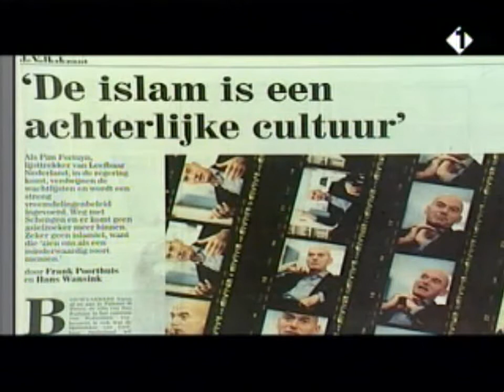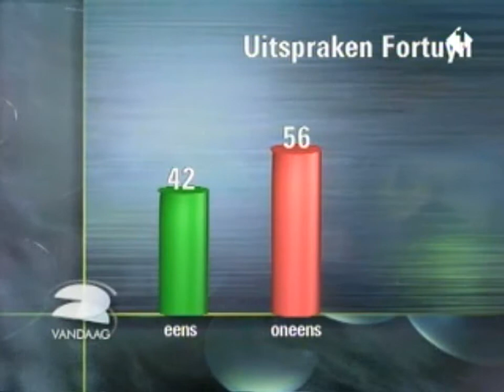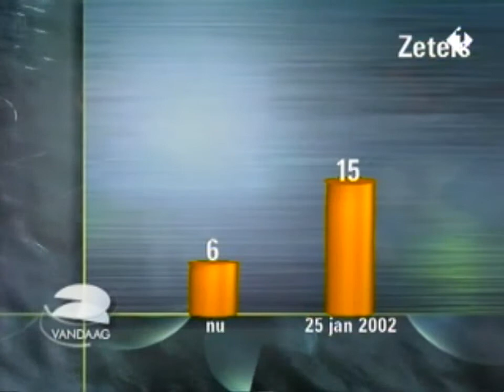Pim Fortuyn 2002-02-11 2Vandaag Jan Nagel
Pim Fortuyn, 11 februari 2002, 2Vandaag, Jan Nagel.